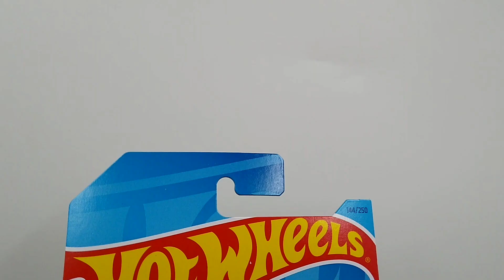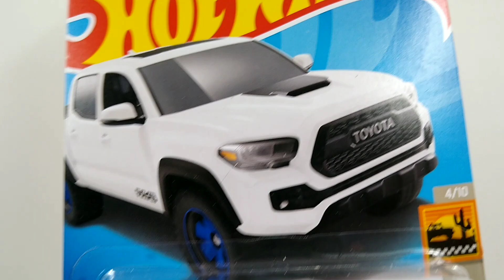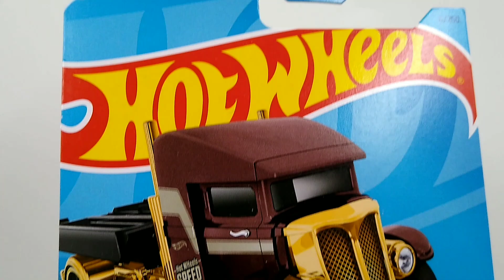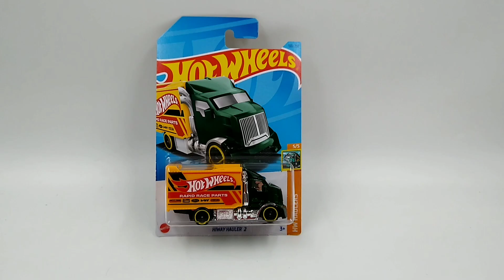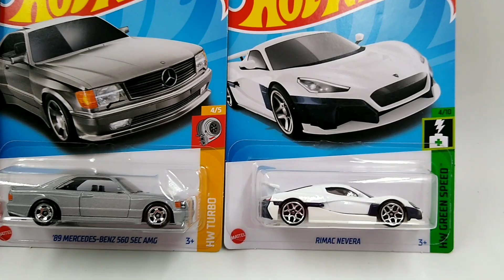NOVIDADES DE CARRINHOS HOT WHEELS QUE CHEGOU NA MINHA COLEÇÃO, SUPER INTERESSATES, LOTE M 2023! #05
Novidades que peguei para minha coleção em uma caçada feita recentemente de carrinhos Hot Wheels, encontrei carrinhos super interessante: O Fiat 50e, '89 Mercedes-Benz 560 SEC AMG, Rimac Nevera, Tesla Roadster, '73 Jeep J10, '20 Toyota Tacoma, Hiway Hauler 2, entre outros. Venha conferir o vídeo.